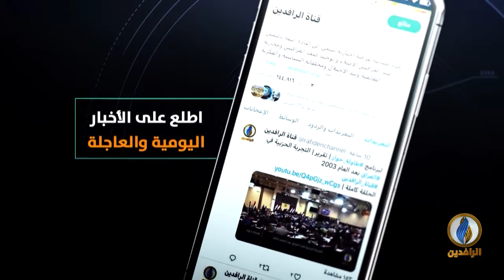وشهر ثان من التظاهرات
ضيوف الحلقة
د. رافع الفلاحي - كاتب وباحث سياسي
فالح الخطاب - كاتب وباحث سياسي
د. ثامر العلواني - هيئة علماء المسلمين في العراق

تقديم
ماجد الجميلي